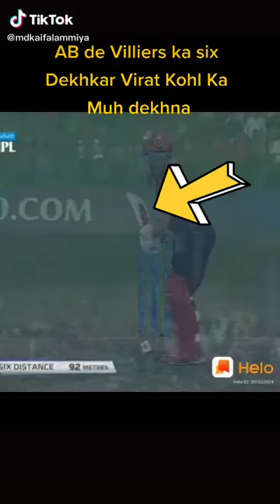Mohit singh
Hit songs only